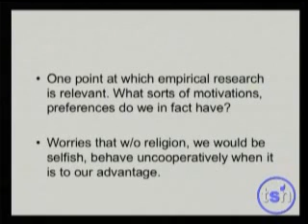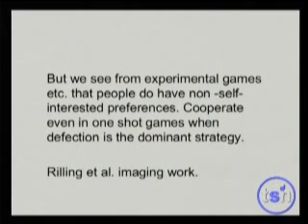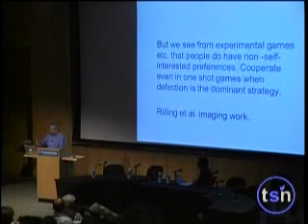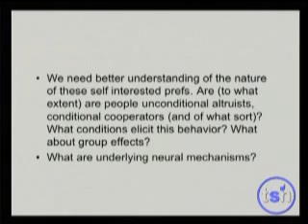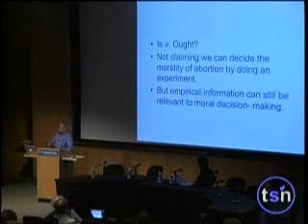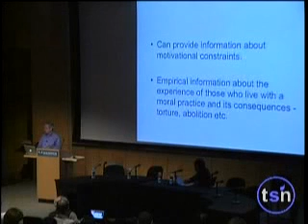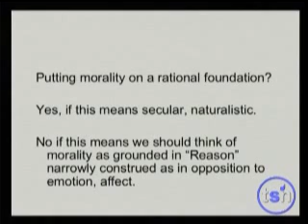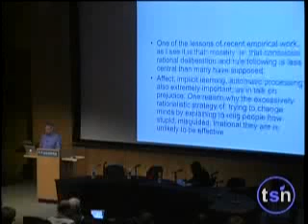83. James Woodward (2 of 2) - Beyond Belief 2006